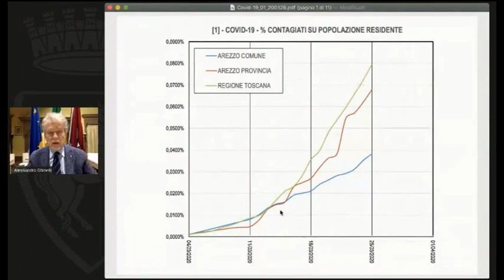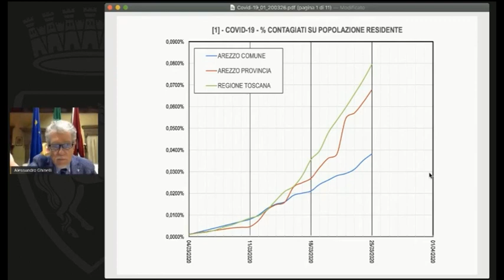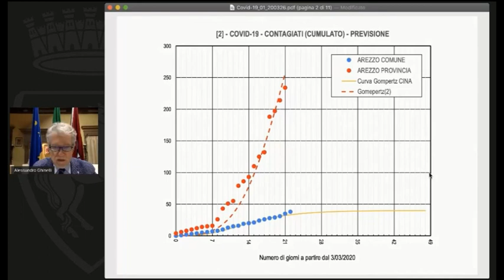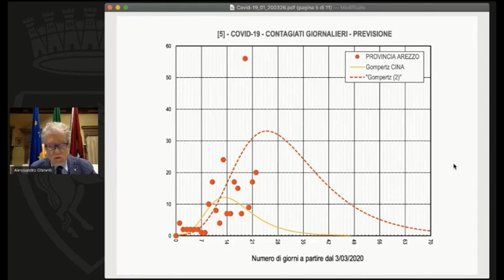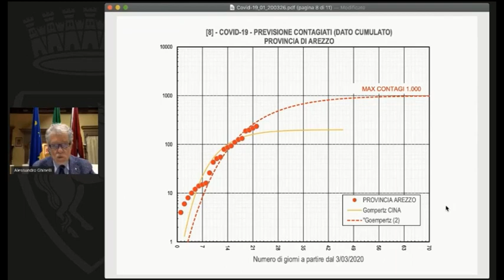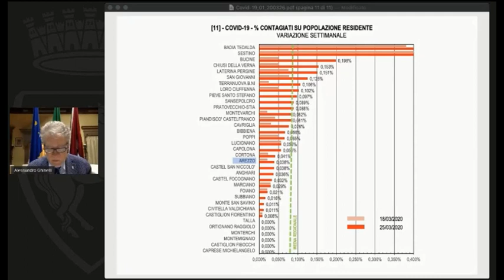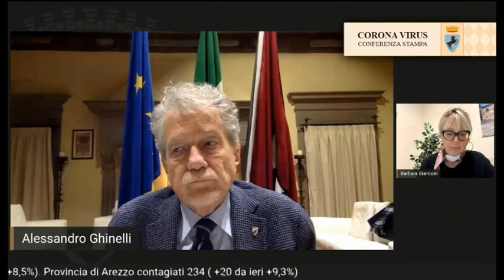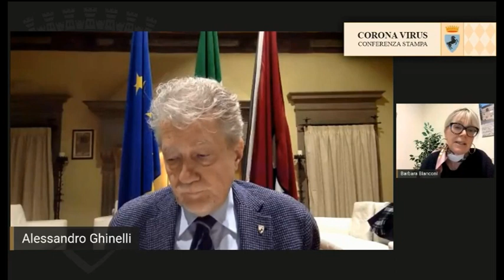Conferenza stampa del Comune di Arezzo del 26 marzo 2020